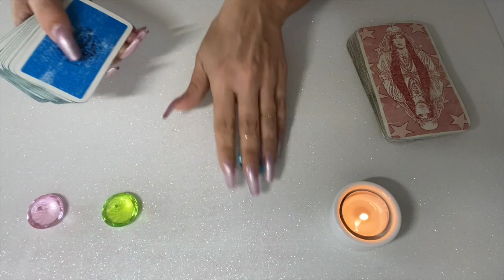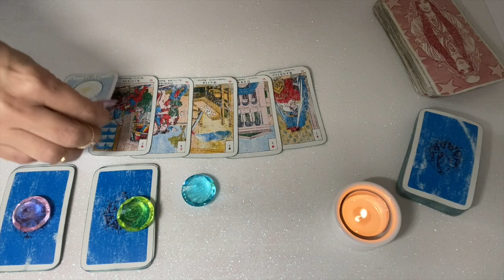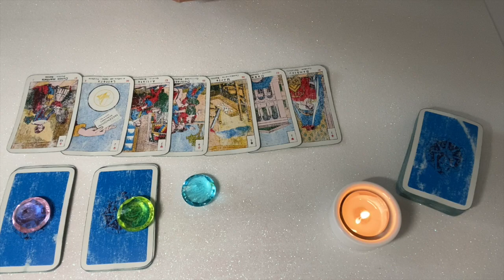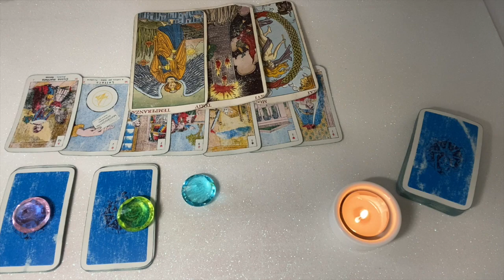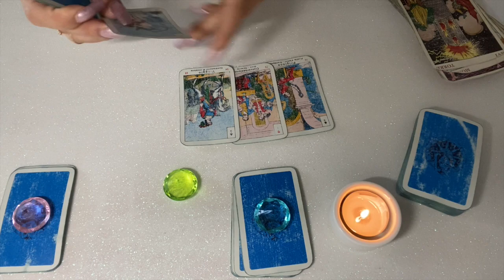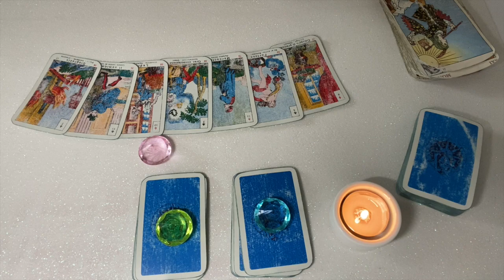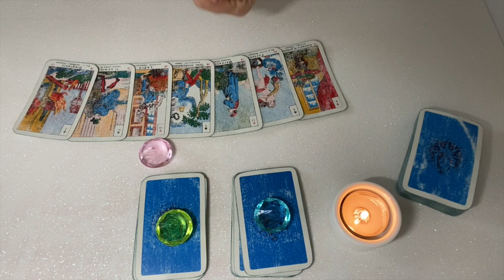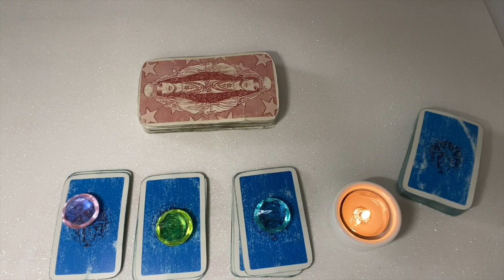Si sbloccherà? Supererà le sue paure? Tarocchi interattivi